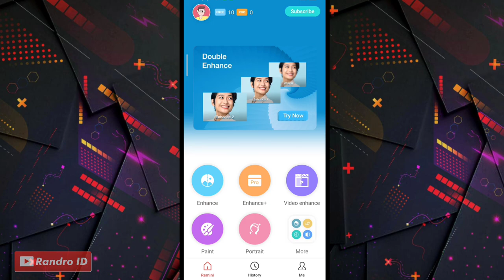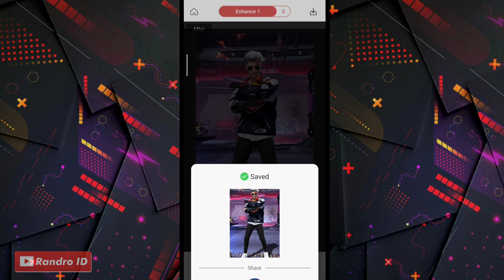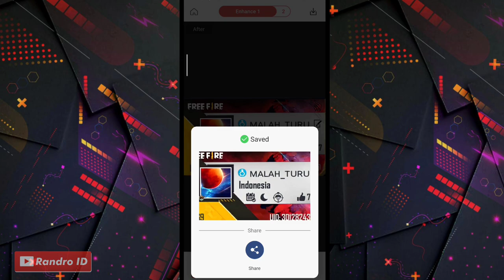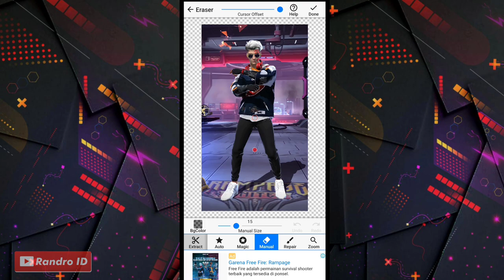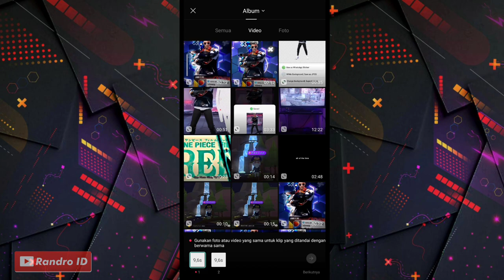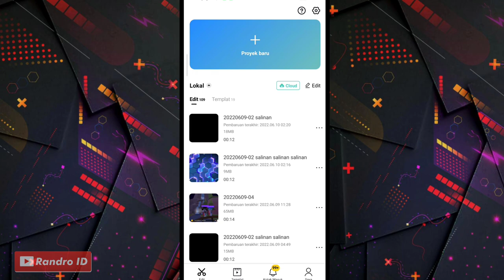TEMPLATE CAPCUT JEDAG JEDUG 3D DJ KANAN KIRI + CARA PAKAI NYA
TERIMA KASIH BUAT YG UDAH MAMPIR 😁

🔴 REMINI
- Di playstore

🔴 ERASER
- Di playstore

CARA PAKAI TEMPLATE NYA :

👉 Klik Link Template nya.
👉 Lalu klik "GUNAKAN TEMPLATE"
👉 masukan foto mu ukuran 9:16 dan 16:9
👉 Ekspor Ke TIKTOK Biar Gak Ada Logo Capcut nya,Semoga Membantu 😁

BUTUH TEMPLATE LAIN ???
MAMPIR KE 👇👇👇

⭐ CAPCUT : Rama AN
⭐ ID FF : 30128243

Edit ff , cara ngedit di capcut , jedag jedug capcut seperti alight motion , preset alight motion , jedag jedug 3d capcut , jedag jedug am , preset am 3d , tutorial capcut , template capcut terbaru